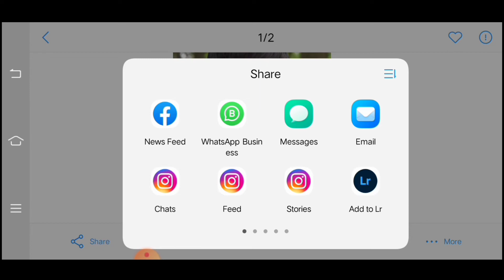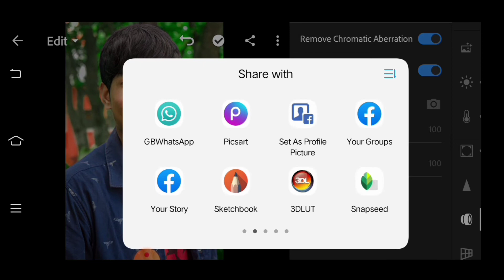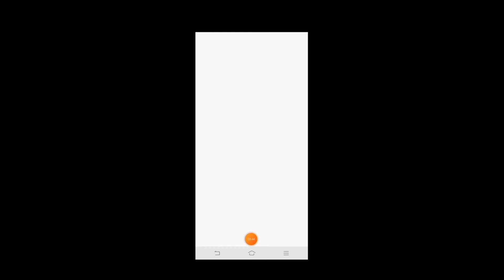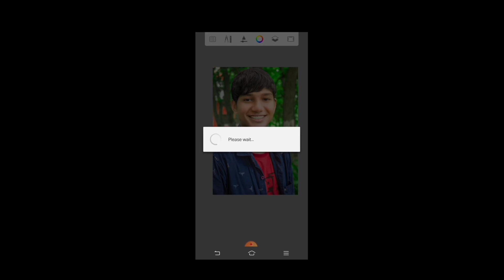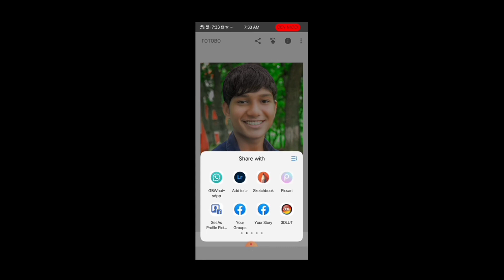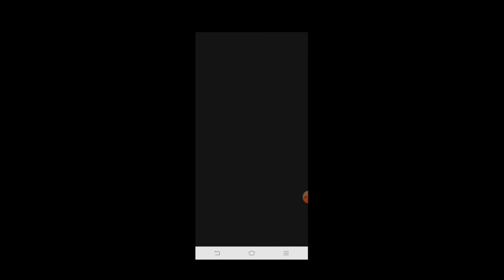face ko gora kaise kare full HD photo edit,lightroom face whait photo editing